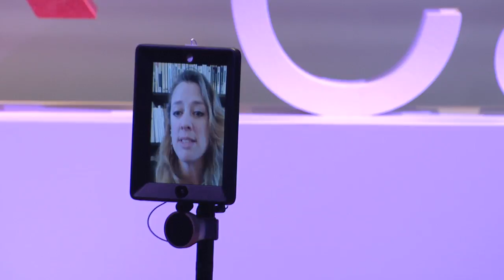Le jeu, un monde bien réel ! | Maude Bonenfant | TEDxCannes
Comment expliquer la croissance des jeux vidéo dans notre société ? Que cherchons-nous dans ces mondes fictifs aux rapports sociaux parfois complexes ? Le jeu est un monde bien réel avec ses caractéristiques et ses enjeux. Maude Bonenfant nous éclaire sur les principes et les mécaniques de cet objet culturel en pleine expansion, en direct de Montréal. Professeure-chercheuse et directrice du groupe de recherche Homo Ludens à l'UQAM, elle a consacré une partie de ses recherches à l’étude des communautés de joueurs en ligne. This talk was given at a TEDx event using the TED conference format but independently organized by a local community.